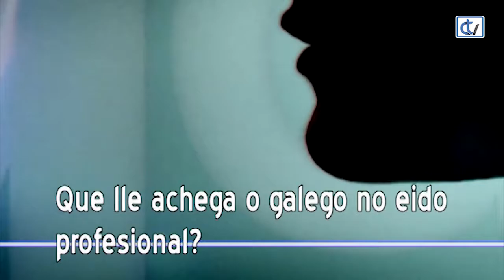Con Voz Propia: Isabelle Kerdudo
Isabelle Kerdudo: profesora da Escola Oficial de Idiomas de Santiago